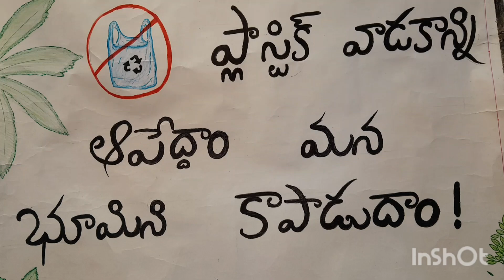don't Use plastic bags